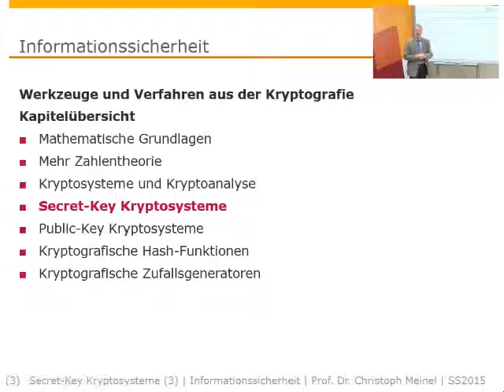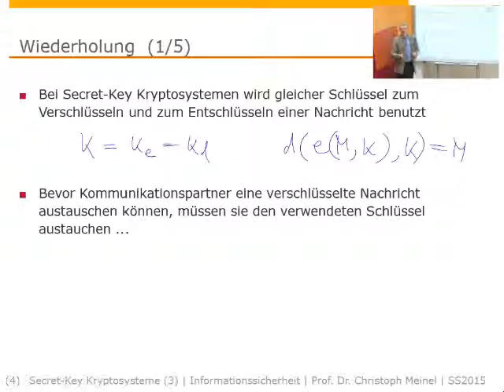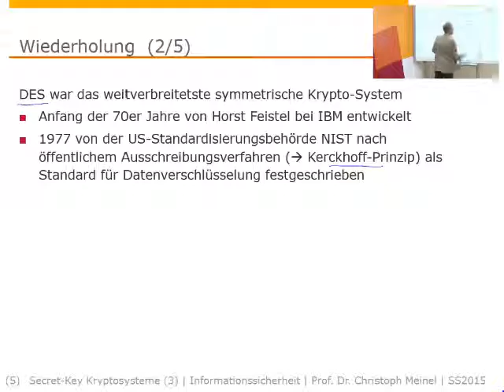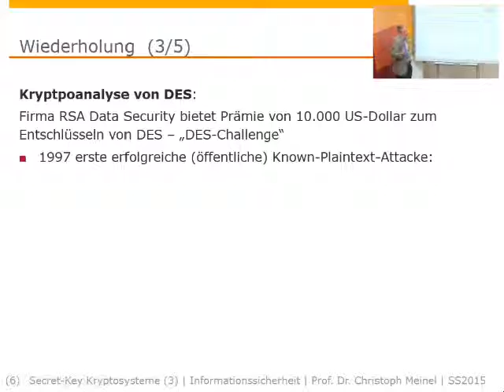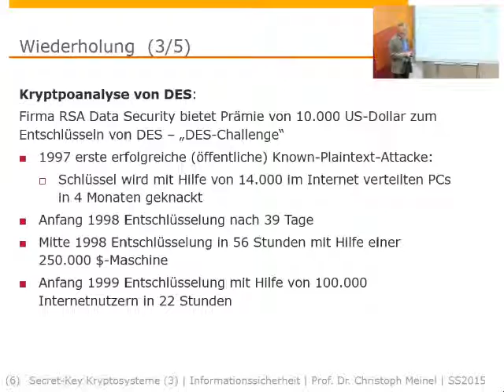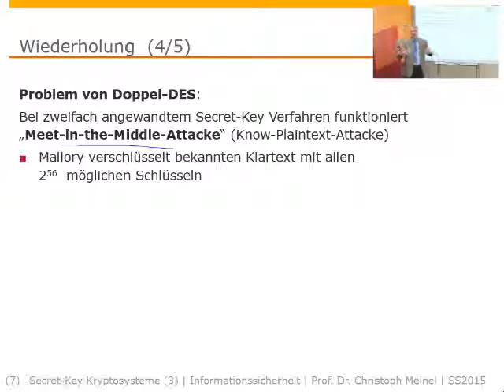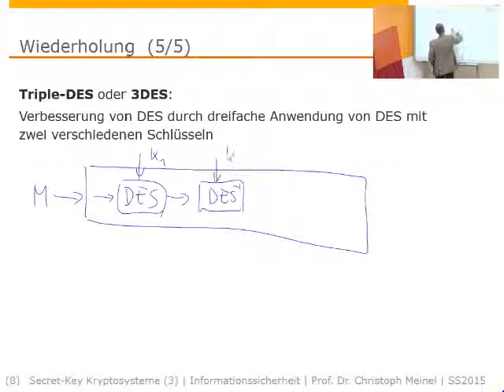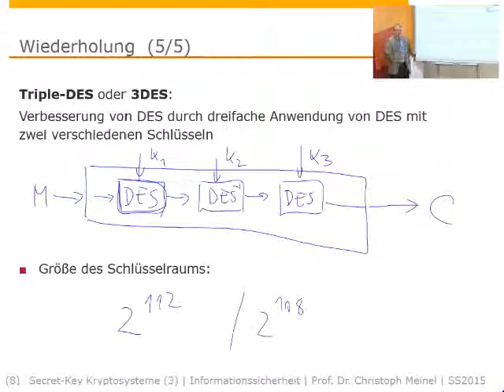Informationssicherheit (SS 2015), Secret-Key Kryptosysteme 3/3